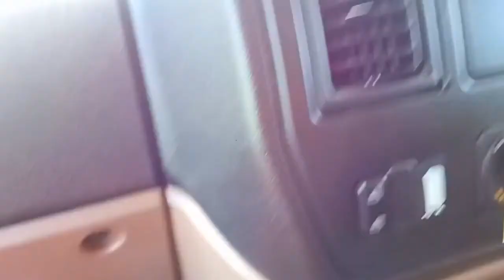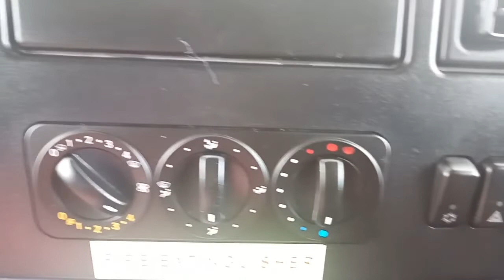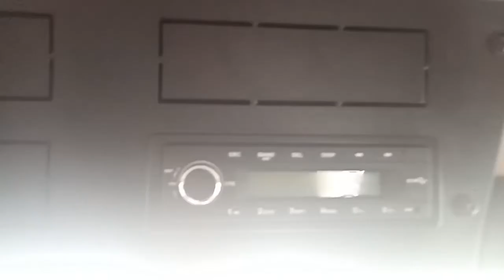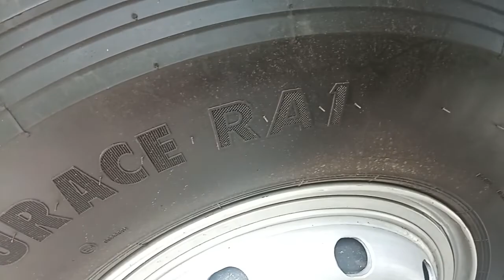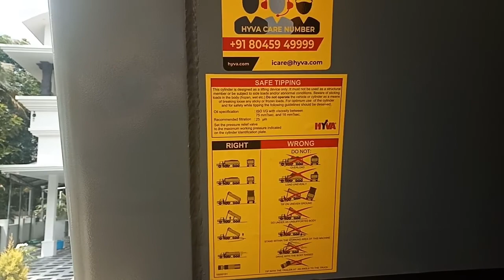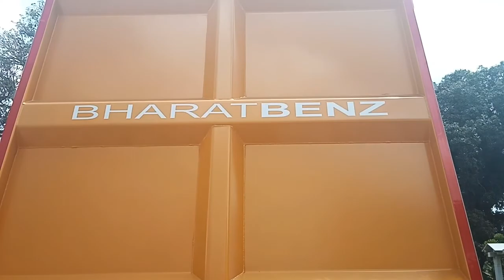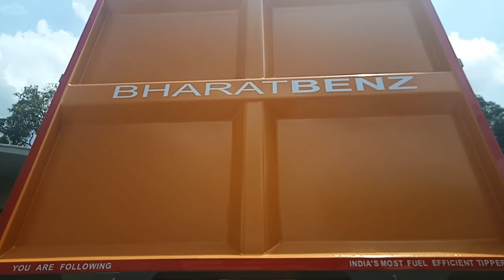BharatBenz 3528C Tipper - ഇവനിൽ നിന്ന് ഇത്രയും പ്രദീക്ഷിച്ചില്ല | crunchy works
Hi guys today we are going to review a Tipper .so l hope you all are enjoying the video tell end😍😍😍